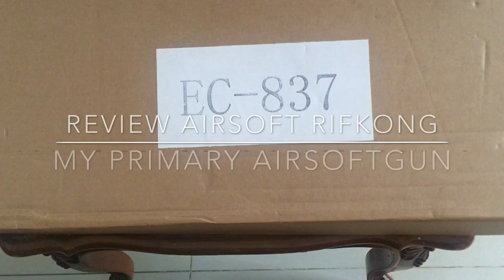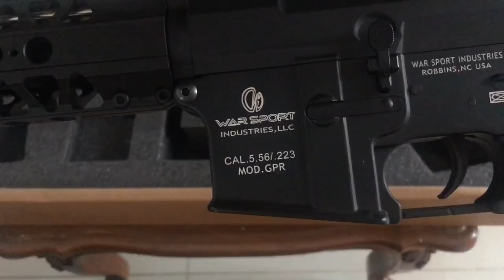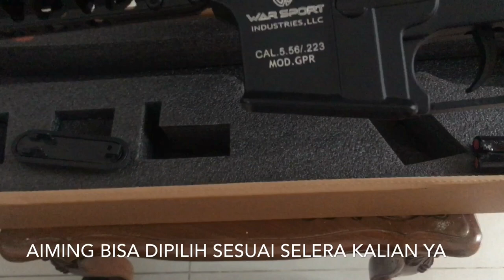V1: Review Airsoft Rifkong | ENC M4 LVOA 16" Sport War Series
Vlog #1
Review Unit Airsoft Rifkong
ENC M4 LVOA 16"